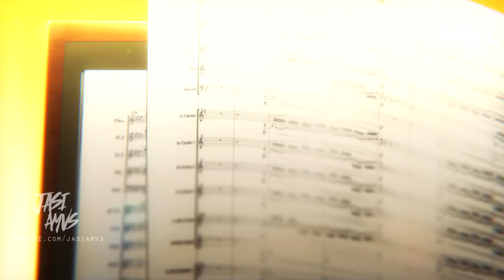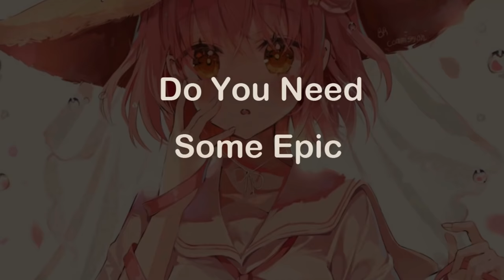Animal | AMV | Anime Mix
♥Artist
RIELL

♥SUPPORT ME ♥
Anime:
K
Inou Battle wa Nichijou-kei no Naka de
Akame ga Kill
Black Clover
Clannad The Motion Picture
Darling in the FranXX
Guilty Crown
Hentai Ouji to Warawanai Neko
Honkai Impact Animation
Hibike Euphonium
Kancolle
Kanojo Okarishimasu
Koutetsujou no Kabaneri
Jujutsu Kaisen
Love Live
Magi
Made in Abyss
Maho Shojo Madoka Magica
Mob Psycho 100
Monogatari Series
Nanatsu no Taizai
Re:Zero kara Hajimeru Isekai Seikatsu 2nd Season
Violet Evergarden
Shigatsu wa Kimi no Uso
Suisei no Gargantia
Tokyo Ghoul